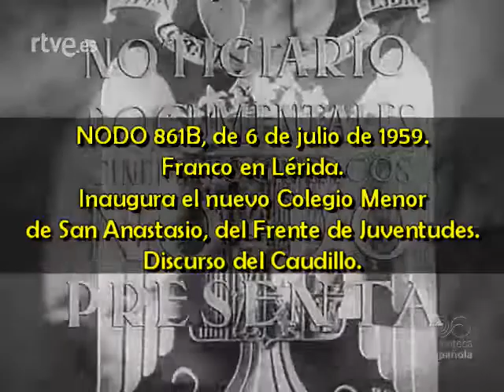1959 07 06 NODO 861B Franco en Lérida Inaugura el nuevo Colegio Menor del Frente de Juventudes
NODO 861B, de 6 de julio de 1959.
Franco en Lérida.
Inaugura el nuevo Colegio Menor de San Anastasio, del Frente de Juventudes.
Discurso del Caudillo.